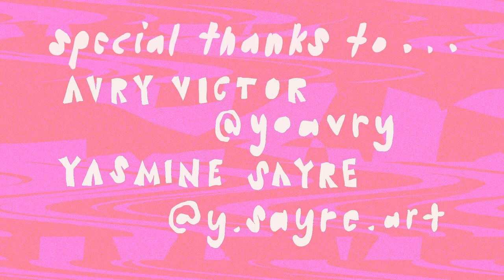ODDBALLS: a Zine with Yasmine Sayre and Avry Victor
TIMESTAMPS
0:00 Intro
0:10 About the artists
4:00 About the zine

The Oddballs Zine is a collaboration between two local artists who have never met or worked together before. This cycle we paired together Yasmine Sayre, an artist based in Omaha who creates album artwork for local bands, and Avry Victor, a graphic design student at UNL. Their zine is an amalgamation of nostalgic items, feelings and doodles. View the full zine for some potential reminiscence

Video by Karissa Goosic